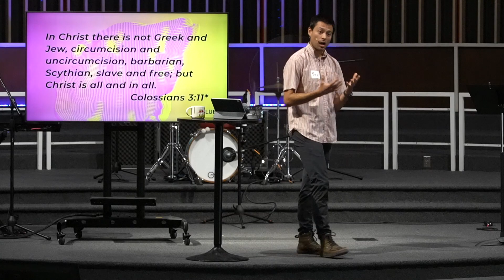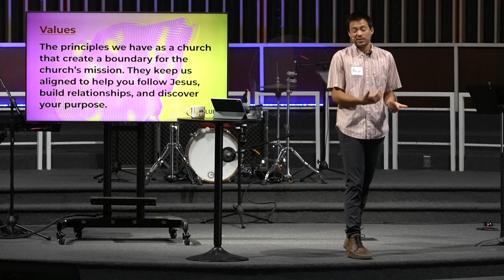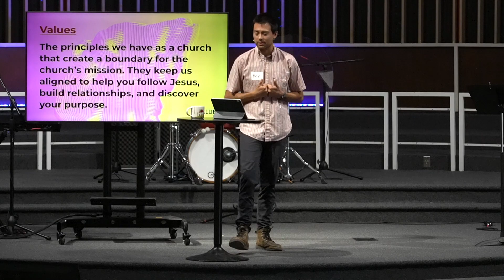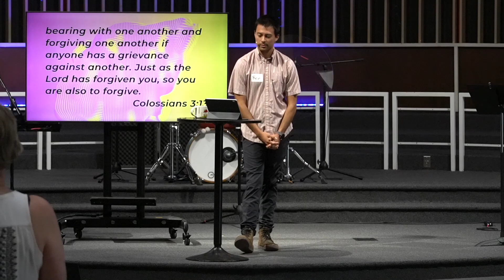TLC Values - Engage Everyone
The Local Church a local church for local people with a local mission.